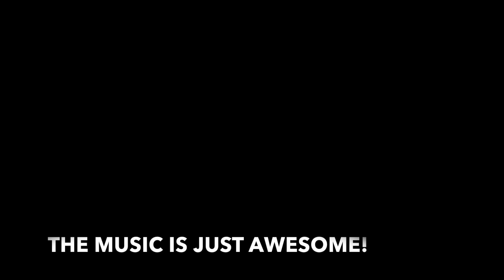Fathers Day Weekend - Fathers Day Cruise In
This video is about Fathers Day Weekend - Fathers Day Cruise In